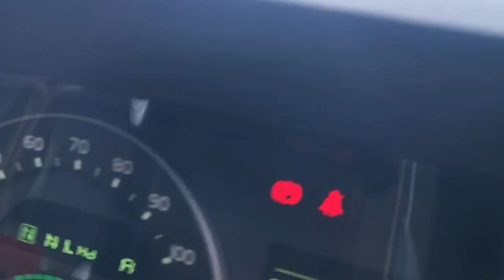VOLVO FMX SANGKUT DI SITE. TERPAKSA MINTA BANTUAN.